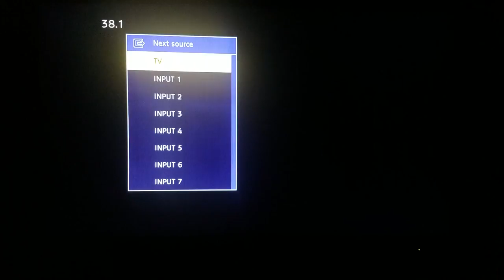(EPISODE 1,234) RETRO GAMING: LET'S PLAY Shinobi III: Return of the Ninja Master (SEGA) 1993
Compared to its predecessor, the action is considerably smoother, with less emphasis on difficulty and more on speed. In addition to the ability to run from place to place, the player character comes equipped with a new array of moves and techniques, including a mid-air dashkick, the ability to jump-scale walls and a powerful running slash that renders him temporarily invincible.

MORE GOODIES

30days free amazon music

2 FREE audible books Amazon Kindle

(MSTOUT2AC150)

10 dollars off YummyBazzaar